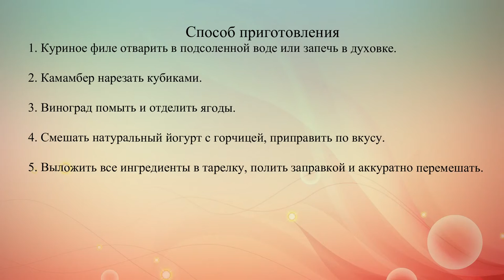Куриный салат с виноградом и сыром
Готовим праздничный салат из куриного филе, зеленого винограда и камамбера.